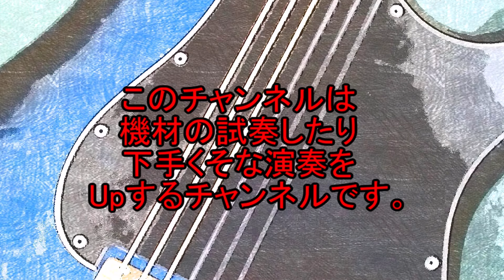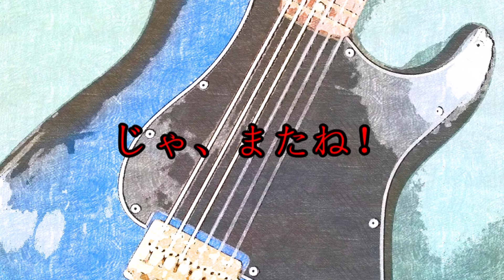（ゆっくり試奏）Maxon OD 820 VS EHX OD GLOVE